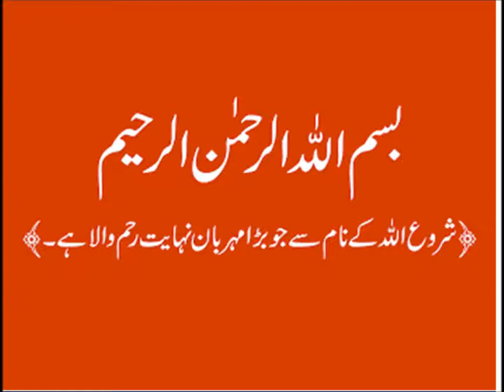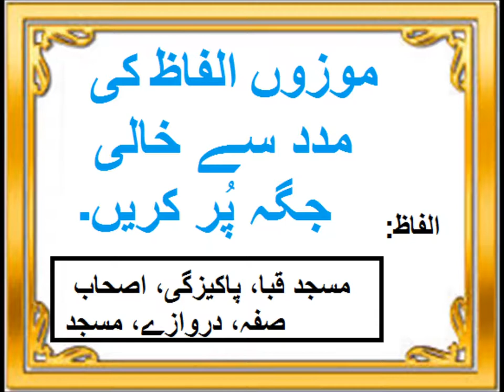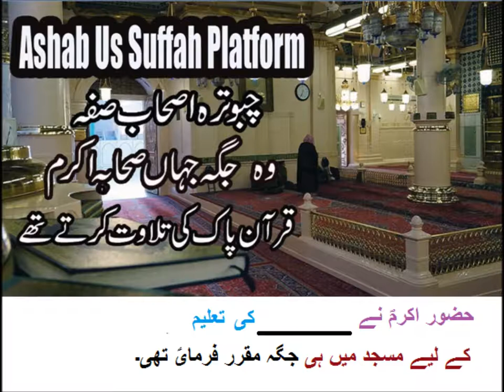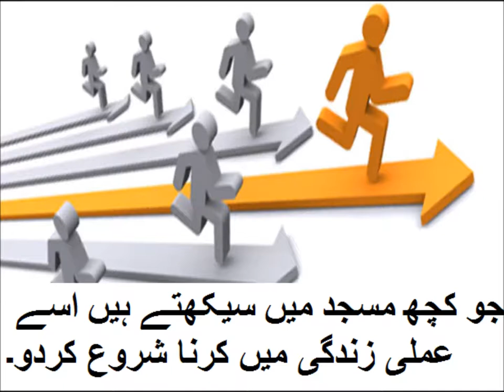Urdu Kahani/اردو کہانی مسجد کی تعظیم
Class 3 Urdu sabaq 62, Urdu story Masjid Ki Tazeem,  اردو کہانی مسجد کی تعظیم